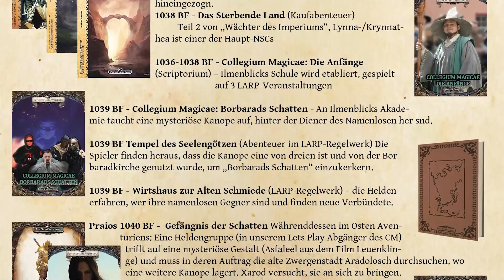Kanal-Update Januar 2021: Bücher, Kalender, Best Ofs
Achtung: Enthält NSFW-Bilder aus dem Orkenspalter TV-Kalender.

Passende Links:
Kalenderbilder auf Mháires Instagram und Archiv auf der Webseite: